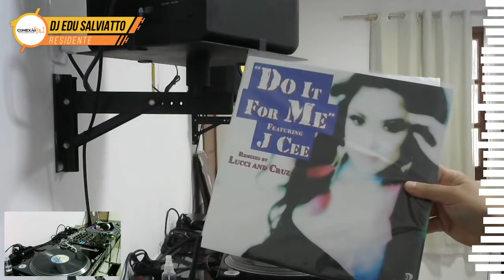As 7 Melhores Músicas Da Conexão DJ By Edu Salviatto - Freestyle, House, 90's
✔ Mixado pelo DJ Edu Salviatto, nos estúdios do Canal Flash Hits, em 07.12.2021.
♫ Volume 116.

=== SET LIST ===
01. J. Cee - Do It For Me
02. Angelina - Release Me
03. Rockell - In A Dream
04. Ricco Robit Feat. Anny - I Don't Let You Go
05. Mon a Q - Stay In Love vs Ricco Robit Feat. Anny - Somebody
06. Rockell - I Feell In Love
07. Alexia - No Matter What I Do